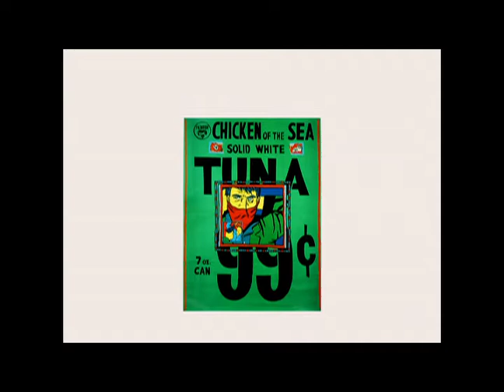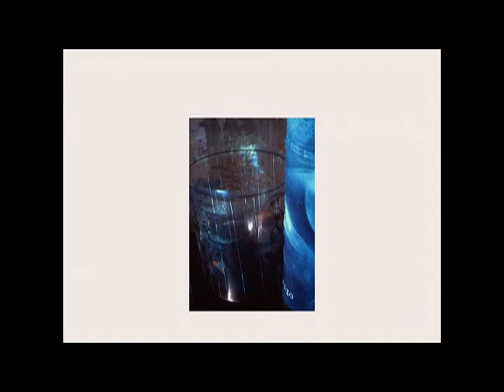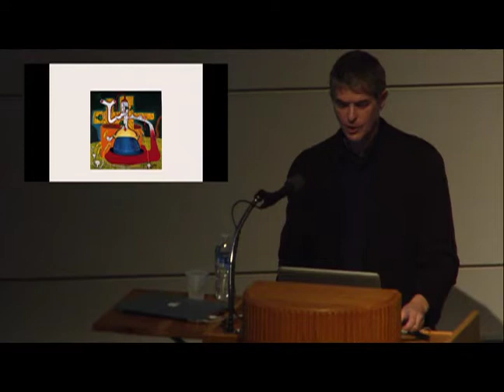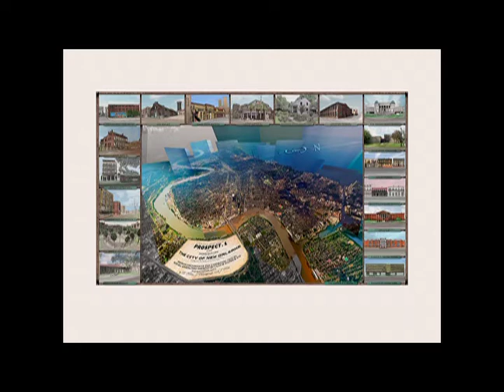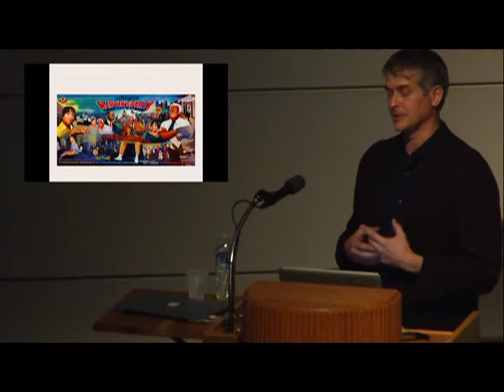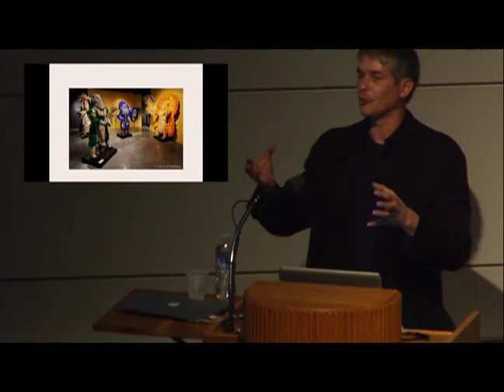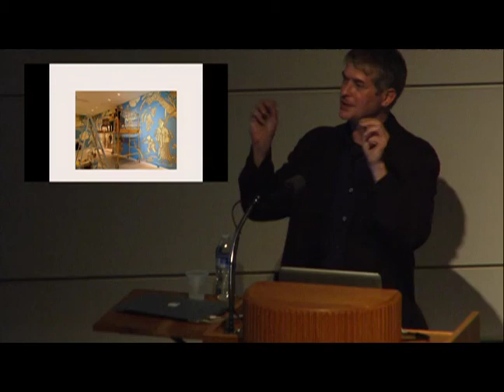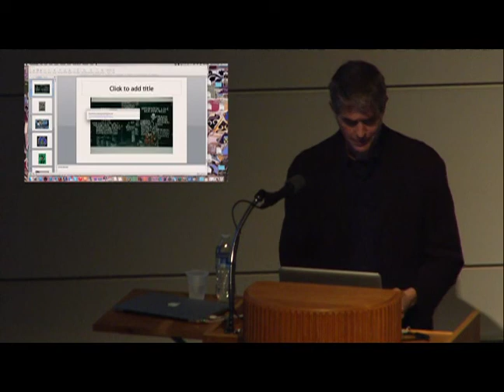Dan Cameron “The Dowager Empress: Historical Art Forms in a Digital Age” lecture 1-31-2015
Lecture entitled, “The Dowager Empress: Historical Art Forms in a Digital Age”
Dan Cameron was appointed Chief Curator at Orange County Museum of Art in January, 2012, and since then he has co-organized the exhibition OC Collects, directed a year-long program, Pairings, based on the OCMA collection, and opened his first major exhibition, the 2013 California-Pacific Triennial, in June 2013. Before that, Cameron spent five years (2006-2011) founding and directing Prospect New Orleans, an international biennial developed to bring art world attention to post-Katrina New Orleans. For most of that period, Cameron also served as Director of Visual Arts for the Contemporary Arts Center, New Orleans, where he organized more than a dozen solo and group exhibitions.
From 1995 to 2006, Cameron was Senior Curator at the New Museum in downtown Manhattan, where he developed numerous group and solo exhibitions, including highly regarded group exhibitions like East Village USA, as well as retrospectives of Carolee Schneemann, William Kentridge, Paul McCarthy, Doris Salcedo, Marcel Odenbach, Faith Ringgold, Helio Oiticica, Jose Antonio Hernandez-Diez, David Wojnarowicz, Carroll Dunham, Martin Wong, and Cildo Meireles.
In 2003, Cameron served as Artistic Director for the 8th Istanbul Biennial, and in 2006 he co-organized the 10th Taipei Biennial. From 2002 to 2011, Cameron organized ten successive editions of the annual Next Wave Art Exhibition at Brooklyn Academy of Music (BAM). He has taught on the graduate faculties of Columbia University, NYU and the School of Visual Arts, was Guest Professor for the International Curator Course of the 2010 Gwangju Biennale in Korea, and visiting professor in the graduate art history department of Louisiana State University in 2011. Since 1982, Cameron has also published hundreds of book, catalog and magazine texts on contemporary art.